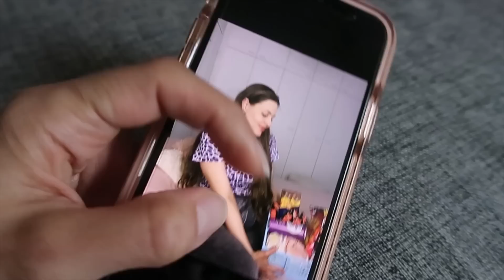TEIN ISYYSPAKKAUKSEN 💜 VAUVAN NIMIPALJASTUKSIA